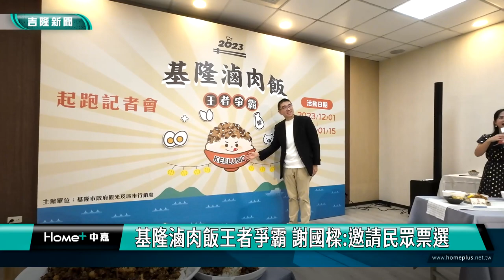基隆滷肉飯王者爭霸! 謝國樑邀請民眾票選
為了帶動觀光經濟，基隆市政府特別推出「2023基隆滷肉飯王者爭霸」活動，從12/1起跑，共有40家滷肉飯店家共襄盛舉，歡迎民眾踴躍到店家消費，還可以拍照打卡參加週週抽活動。

基隆市政府為帶動觀光經濟，即將特別推出「2023基隆滷肉飯王者爭霸」活動，市長謝國樑在記者會中帶頭大啖滷肉飯，歡迎各方到基隆品嚐古早味美食，結合景點成為台灣民眾半日或一日遊的口袋行程，說走就走，來雨都感受海派台味。

市長謝國樑表示，滷肉飯是台灣最有名的小吃，更是基隆最著名且最庶民的小吃菜單選項，市府特別攜手農糧署蔡志勇主任、基隆市米穀商業同業公會呂居翰理事長，並且與全市40家滷肉飯店家舉辦這項活動，歡迎國內外愛吃滷肉飯的民眾一起參與，畫出自己心中最愛的滷肉飯地圖。

謝國樑強調，為了這場記者會，他從前一天中午過後就沒有吃東西，為的就是可以在記者會中品嘗自己最愛的滷肉飯，謝市長也在活動現場帶領副市長邱佩琳、發言人余治明以及市府觀光及城市行銷處代理處長郭憲平在記者會中大啖滷肉飯，展現自己對於這項國民美食的熱愛。

「基隆滷肉飯王者爭霸」即將從12月1日盛大開跑，主辦單位邀請國宴名廚「保師傅」、美食評論家「王瑞瑤」和人氣YouTuber「廚佛Fred」，擔任滷肉飯美食評鑑家，為活動增添星光，並結合推薦景點規劃美食旅遊路線，讓有興趣參與的民眾，能夠有懶人包行程規劃說走就走，同時創造基隆觀光經濟的高度。
為鼓勵民眾於活動期間前往基隆品嚐美食與觀光旅遊，本次活動三部曲如下：
(一)活動官網所列40家餐飲店(112年12月1日上架)，在活動期間前往名單內店家消費即可享受優惠。
(二)在上述40家餐飲店打卡標記店家及hashtag活動名稱並分享上傳至指定社群，民眾可加碼參加週週抽活動；打卡最多的店家，可獲得滷肉飯王者榮耀稱號，以及活動限量製作的紀念湯匙。
(三)除了上述40間合作店家，也歡迎民眾至票選網頁上推薦分享自己的口袋名單，活動期間內獲得票數最高的五家人氣店家，每家店可獲得獎金10,000元及榮譽獎牌。

市府觀光及城市行銷處表示，為創造活動聲量，有效帶來觀光經濟效益，「基隆滷肉飯王者爭霸」特別推出繪製個人庶民國飯的趣味活動，歡迎民眾到遊戲網頁上，選取喜歡的醬汁、配料與肥瘦肉比例，透過可愛溫暖風格的插畫等互動方式，讓人隔著螢幕都彷彿可以聞到滷肉飯飄香，忍不住即刻出發前往基隆。
「基隆滷肉飯王者爭霸」結合美食與旅遊的活動，不僅好吃好玩，更有許多好康等你來參與，歡迎民眾至官方網站了解更多、規劃行程，一起來到基隆感受海派台味的魅力。